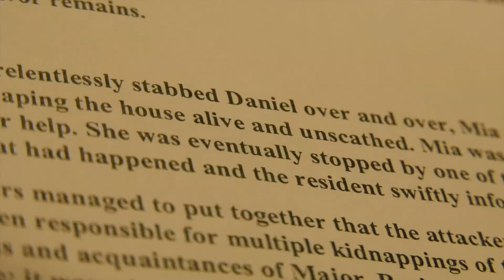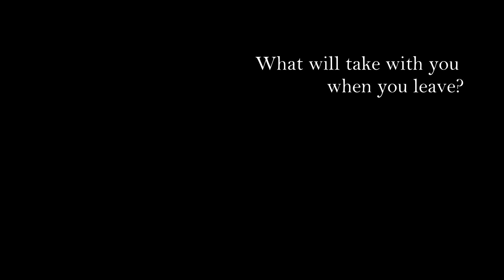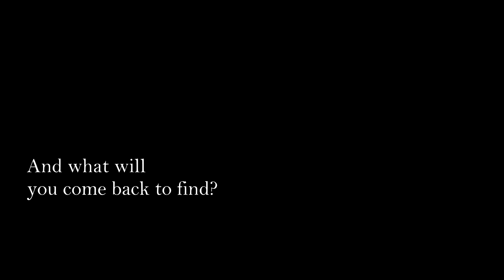The next projects announcement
Some trailers for the projects I'll be working on in 2023!